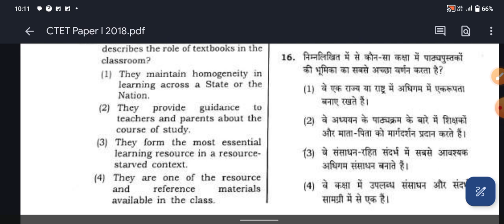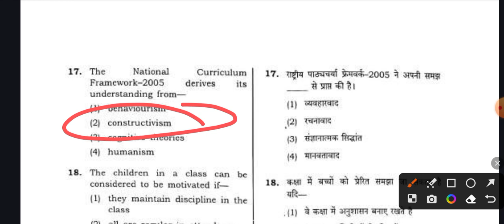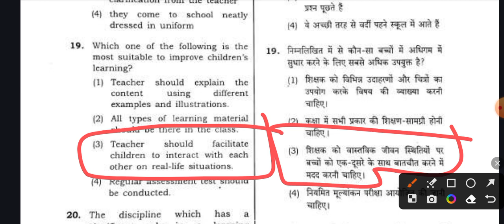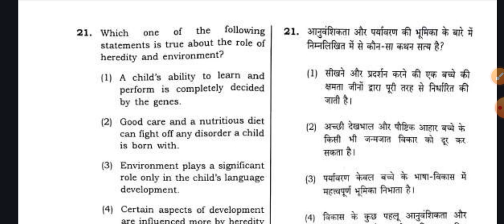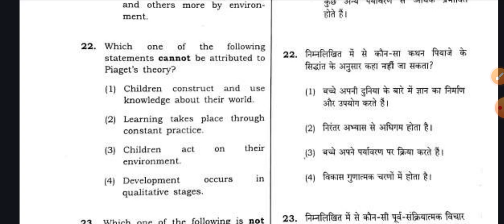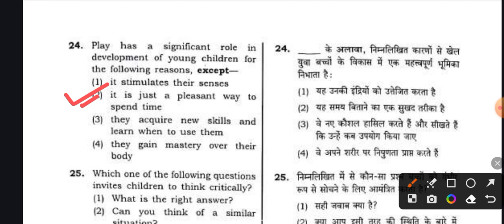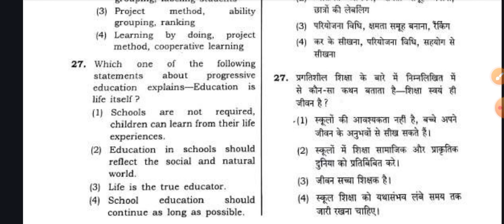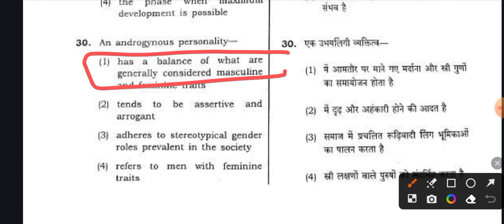CTET July 2018 CDP Practice Question|| Part 2 || PYQ से बाहर कुछ नहीं ✓ ऐसे ही प्रश्न पूछें जायेंगे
CTET 2023-24 December Preparation || Paper -01 CDP ||

DSSB / UPTET हिंदी और CDP की तैयारी शुरू कर चुके हैं इससे पहले हम लोगों ने हिंदी में संधि , वर्णमाला को पूरी तरीके से समझ लिया है यदि आपको संधि में किसी भी शब्द को लेकर के या किसी भी चीज को लेकर के कोई समस्या है तो आप लोग कमेंट बॉक्स में जरुर बताइएगा । इस वीडियो के माध्यम से आप लोगों तक जो प्रश्न पहुंचाए जाएंगे वह आपकी आने वाली परीक्षा में बहुत ही महत्वपूर्ण साबित होंगे। पिछले कई सालों के रिपीटेड क्वेश्चंस को भी हम लोग इस वीडियो के माध्यम से कंप्लीट करेंगे साथी प्रीवियस ईयर क्वेश्चन पेपर भी लगाएंगे , उम्मीद करेंगे कि आपको यह वीडियो पसंद आया होगा।